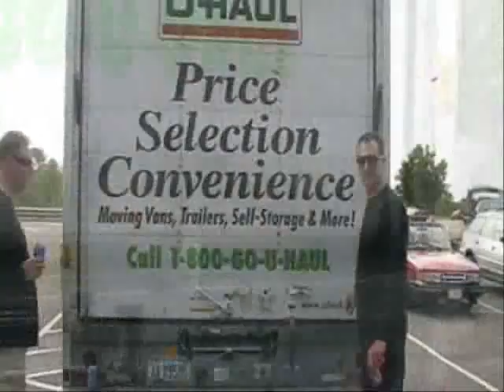"Confessions of a Chicken" Movie Trailer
Derek's bachelor weekend took a turn for the worse when he revealed to his friends a lifelong secret affinity toward clucks, hens and roosters. Like Teen Wolf before him, a simple joke turned into the confession that shocked the world.